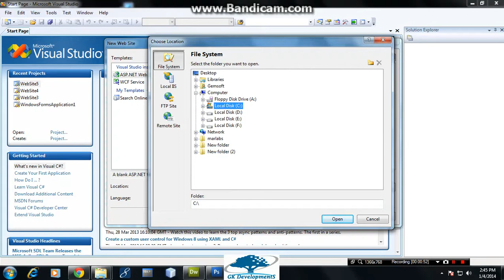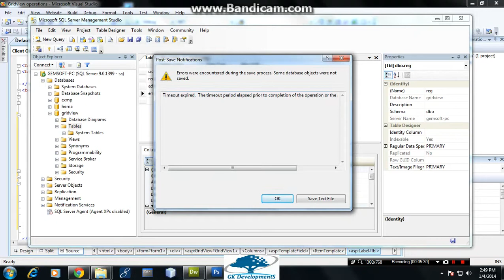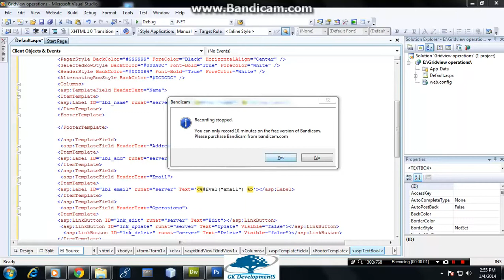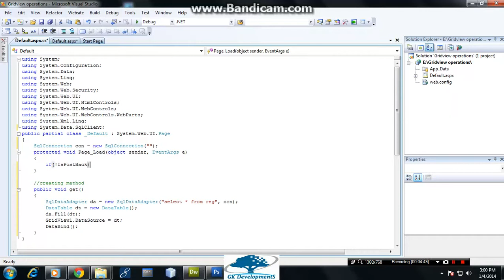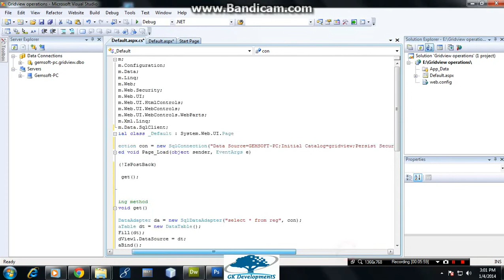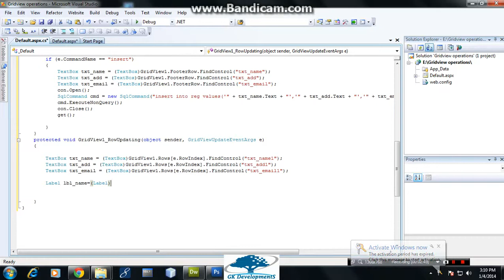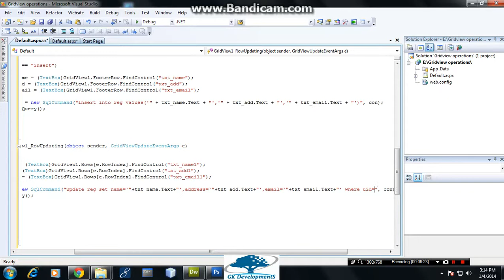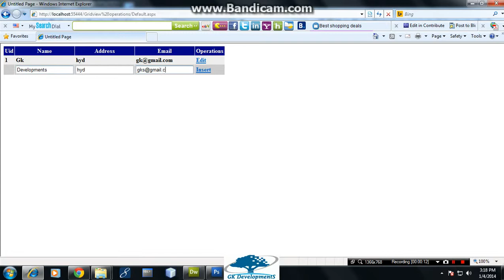Gridview Operations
Gridview is one of the server-side control.It mostly used in asp.net control that retrieves data from database and shows the total information in the form of table format.Gridview must linked to any DataSource in order to show the data on webpage. SQLDatasource is one of the DataSource that GridView supports. The task of the SQL DataSource is to retrieve the data from SQL server Database.